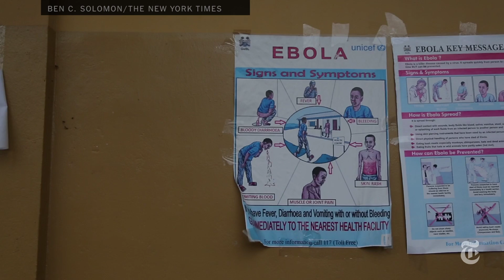Ebola Virus Outbreak 2014: Can Pets Spread It? | Ask Well | The New York Times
Donald G. McNeil Jr. answers reader questions about the Ebola virus.

Produced by: Colin Archdeacon